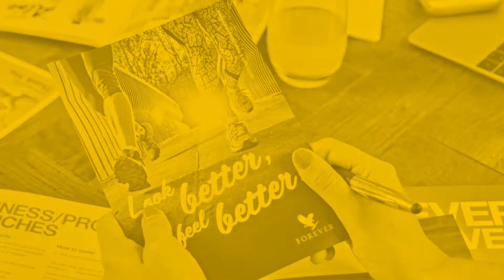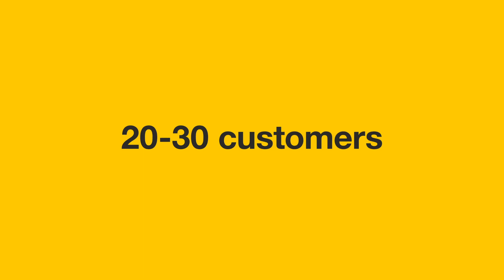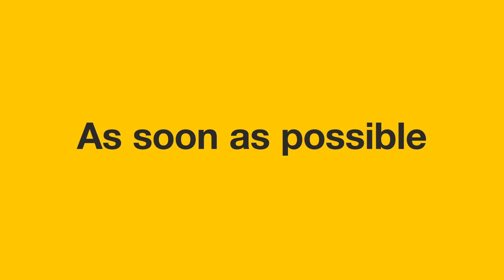Werde dein eigener bester Kunde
Für einen erfolgreichen Start mit dem Forever-Geschäft solltest du selbst dein bester Kunde werden. Wenn du dich persönlich von den Vorzügen eines Produkts überzeugst, dann ist es einfacher, es anderen selbstbewusst und mit Leidenschaft zu empfehlen.

Forever Living Products ist der weltgrößte Anbauer, Hersteller und Vertreiber exklusiver Aloe-Vera-Produkte.

Entdecke die Kraft der Aloe Vera für dein Wohlbefinden!

Wir bauen die Aloe Vera Barbadensis auf unseren eigenen Feldern unter besten Konditionen an und verarbeiten sie schonend in unseren eigenen Anlagen. Somit erhältst du nur die besten Produkte.

Informationen rund um Aloe Vera und einen gesunden Lifestyle gibt es in unserem Online-Magazin: